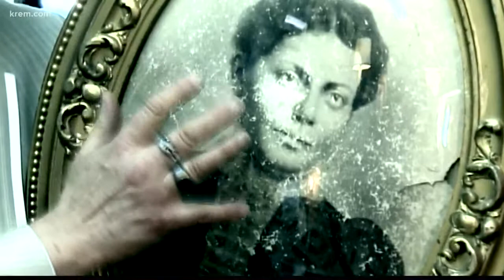The Ghost of Bessie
A Hillyard antique shop recounts the story of how a creepy, painted-over portrait showed up one day and started to reveal a woman named Bessie. (10/17/17)